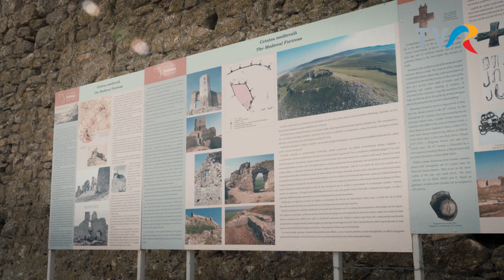Cetatea Enisala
Exclusiv în România, 2023, realizator Cristian Tabără, producător Marin Găbudean